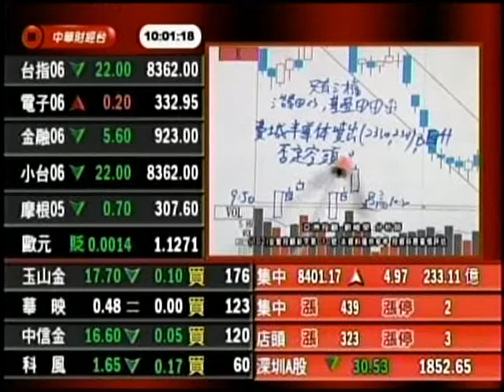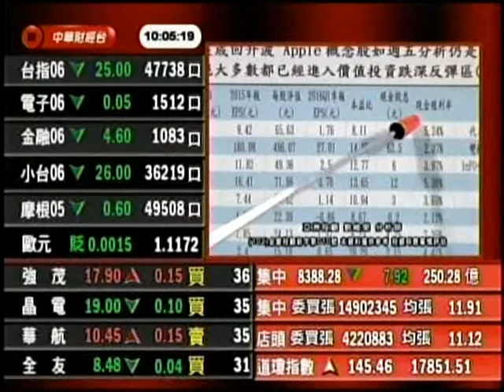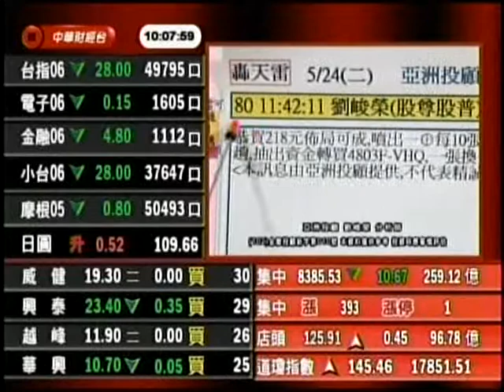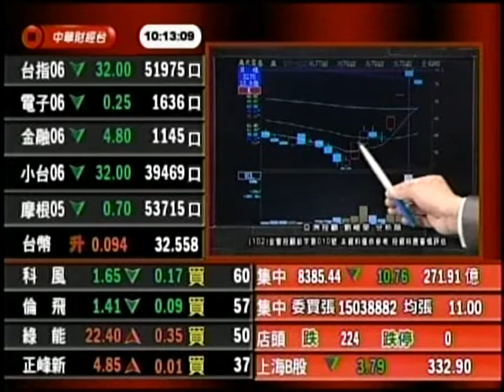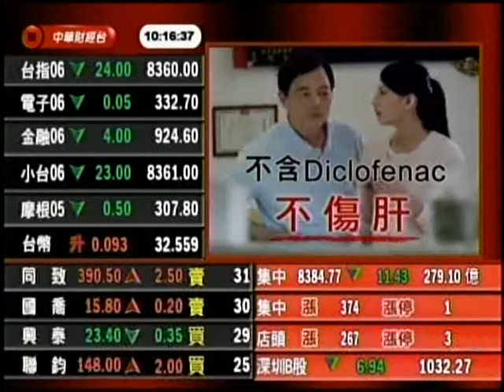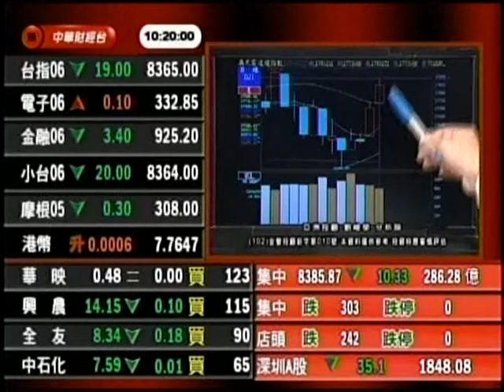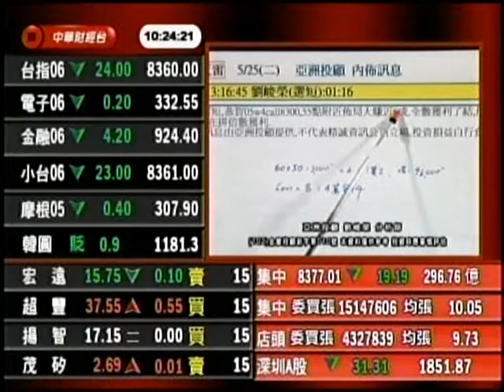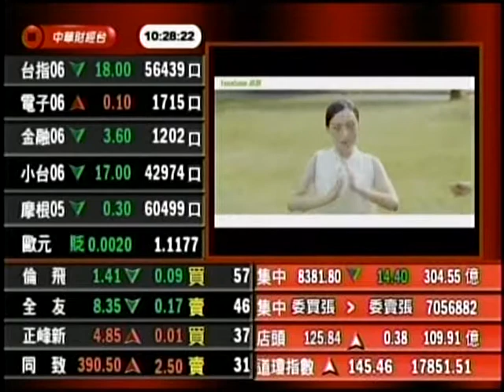CSTV(獲利方程式) 劉峻榮 分析師 2016-05-26